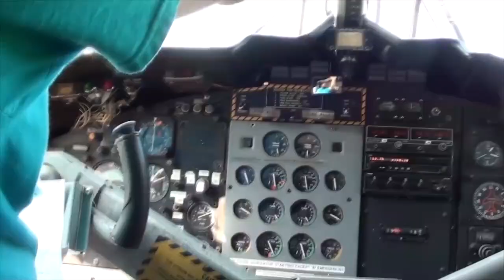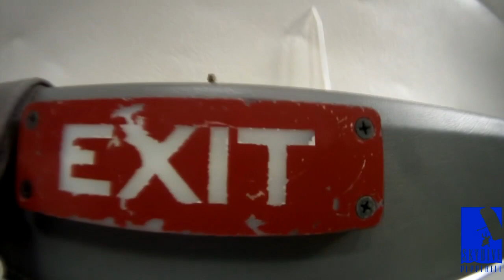Skydive Pepperell - 08/28/20 Julianne Borges